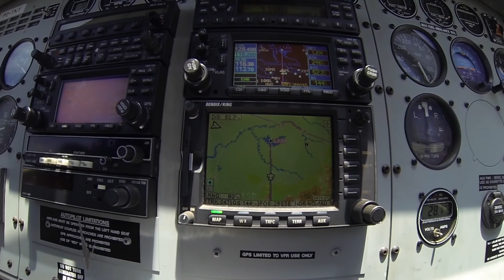TOUGHEST FISH IN THE WORLD?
Is Papua New Guinea's Black Bass the toughest fish in the world? Many people think so. Part of the Lutjanidae or snapper family the beast of PNG's inshore rivers, creeks and lakes can bring a grown man to his knees. This is the domain of locked up drags and heart medication. Nothing can prepare you for the jolt through the rod as these prehistoric creatures slam your lure. If you have a weak link the Papuan black bass will find it. This vision was from back in 2014 when Pip Clement and Dave Granville were some of the first foreigners to fish Lake Murray Lodge.